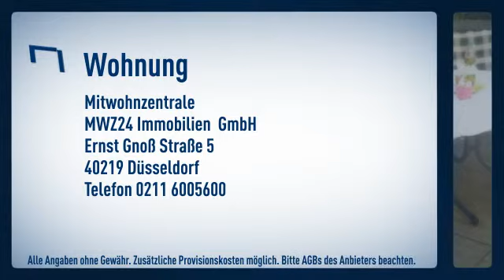Altstadt: In unmittelbarer Nähe des Burgplatzes und des Rheinufers innerhalb eines